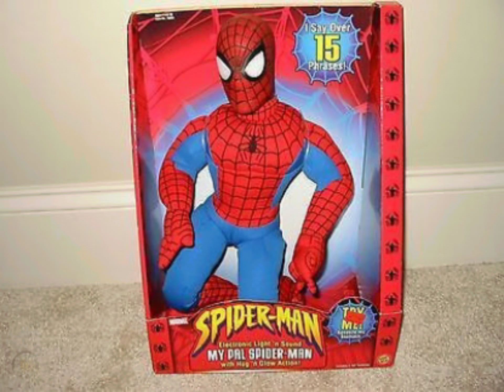OLIVIA'S 5TH BIRTHDAY NOVEMBER 2003